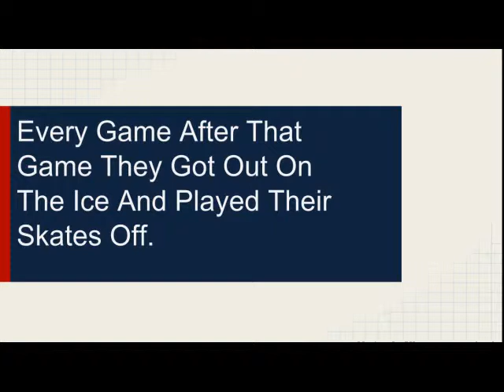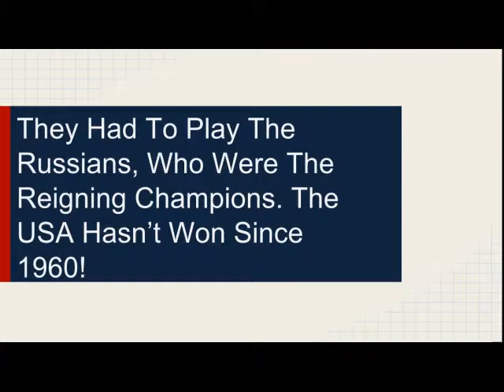Miracle On Ice 1980 Winter Olympics Book Trailer - Wesley